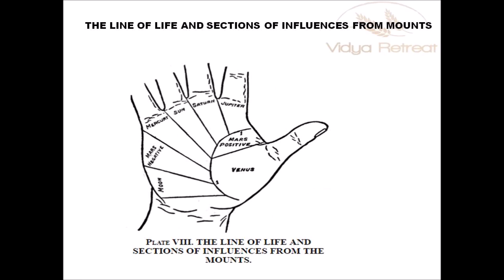THE LINE OF LIFE AND SECTIONS OF INFLUENCES FROM MOUNTS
Hi!